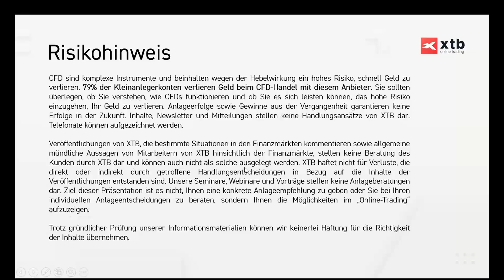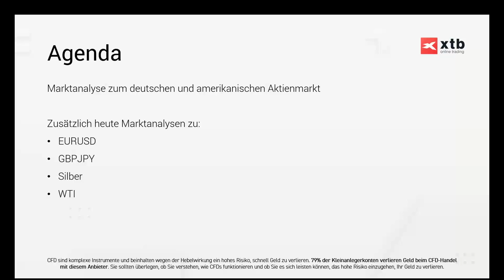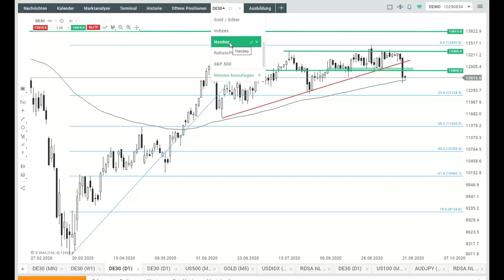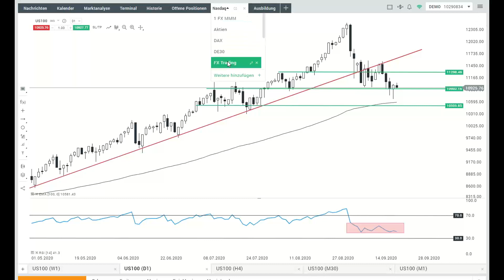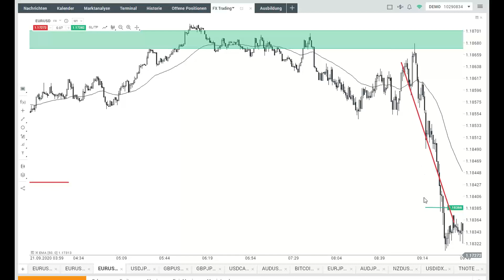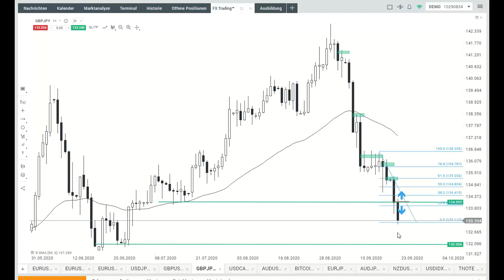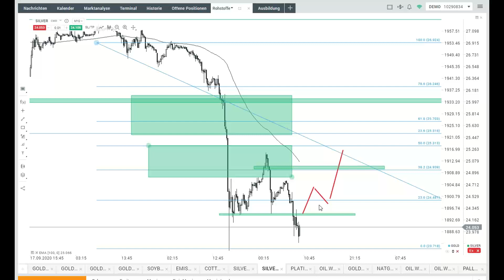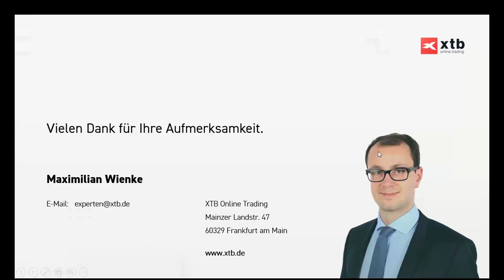DE30: Kursstabilisierung möglich? | Marktanalyse mit Max - 22.09.2020 | XTB